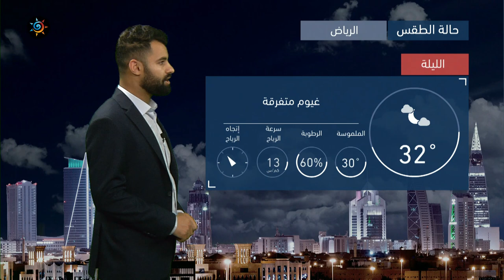طقس العرب | طقس الغد في السعودية | الجمعة 28-5-2021